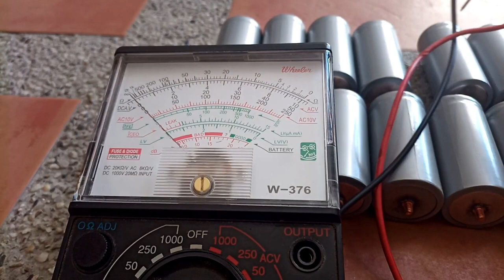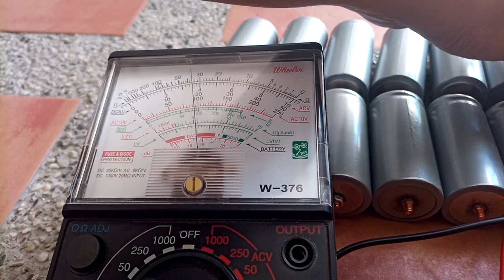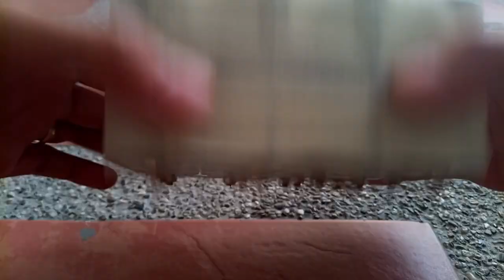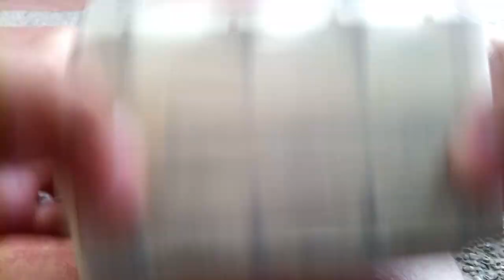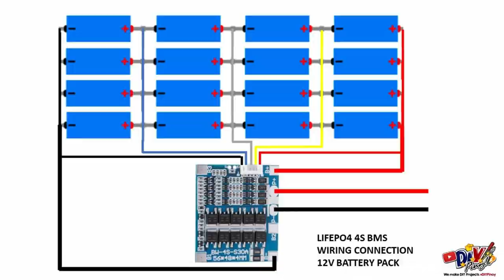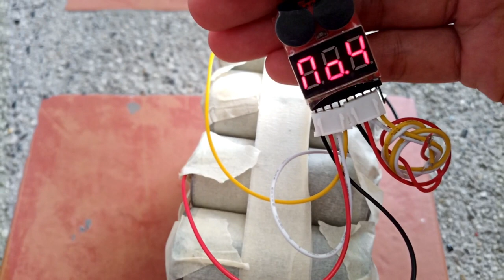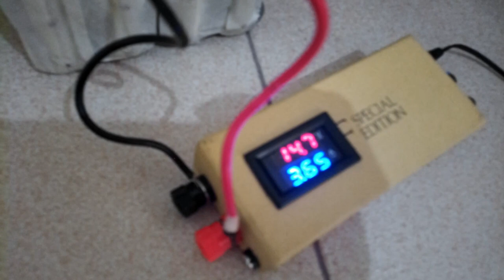LIFEPO4 BATTERY PACK 12 VOLTS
Wiring LIFEPO4 battery ay madali lamang basta magiingat tayo mga kaDIY. Possibleng maproduce ng high current ang battery na ito kaya mag-iingat tayo mga kadiy, wag na wag natin ishoshort :)

In wiring LIFEPO4 batteries, you should be extra careful. It can produce high current so avoid shorting them.

Video Setup Gear Used:
1. Camera Used (my smartphone)